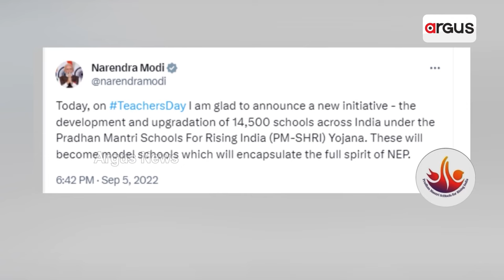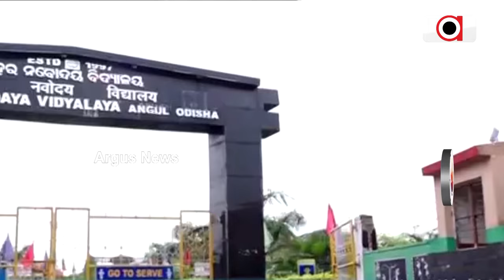ଦେଶ ୧୪,୫୦୦ଟି ବିଦ୍ୟାଳୟର ବିକାଶ ଓ ଉନ୍ନତିକରଣ ପାଇଁ ଯୋଜନା-ପିଏମ୍‌ ଶ୍ରୀ || Loka Kalyan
ଦେଶ ୧୪,୫୦୦ଟି ବିଦ୍ୟାଳୟର ବିକାଶ ଓ ଉନ୍ନତିକରଣ ପାଇଁ ଯୋଜନା-ପିଏମ୍‌ ଶ୍ରୀ ।